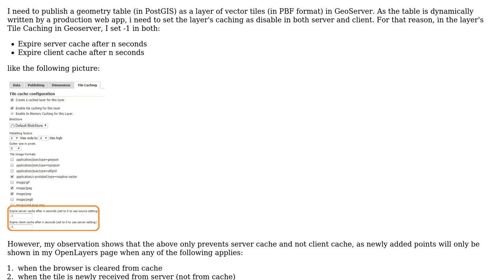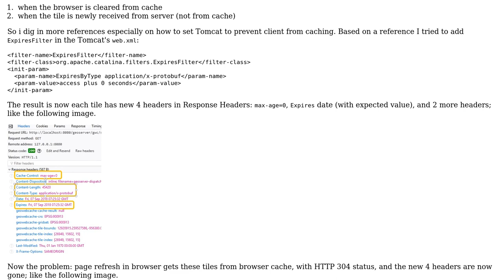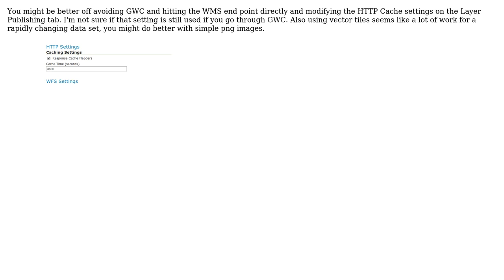GIS: How to set Tomcat to completely prevent browser from caching my PBF vector tile?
With thanks & praise to God, and with thanks to the many people who have made this project possible! | Content (except music & images) licensed under CC BY-SA | Music | Images & others | With thanks to user Rino user Ian Turton and the Stack Exchange Network Trademarks are property of their respective owners. You are responsible for your own actions.